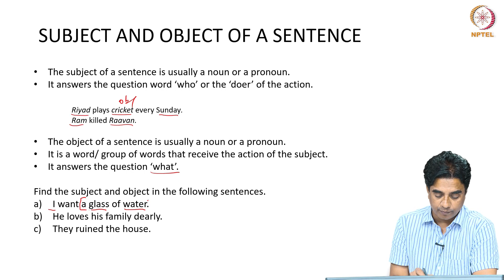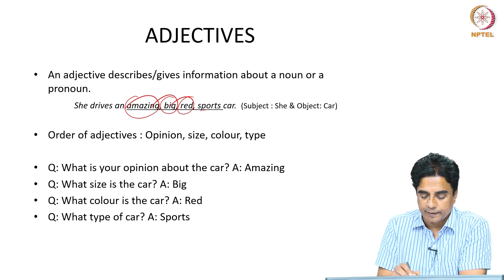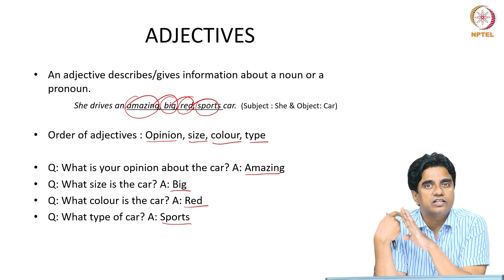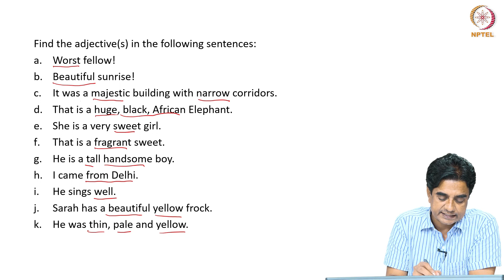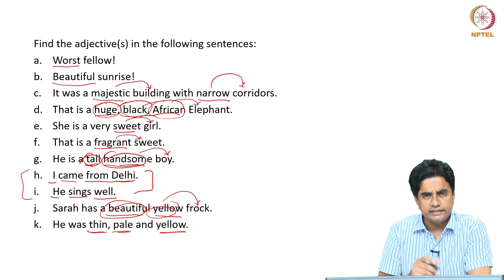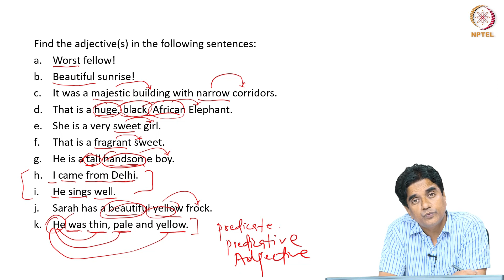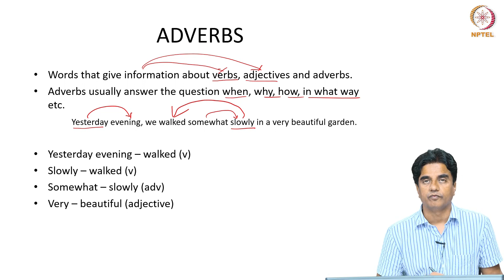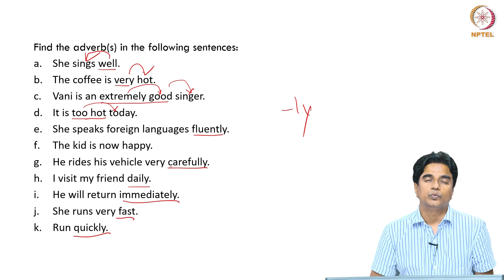Parts of Speech - 2